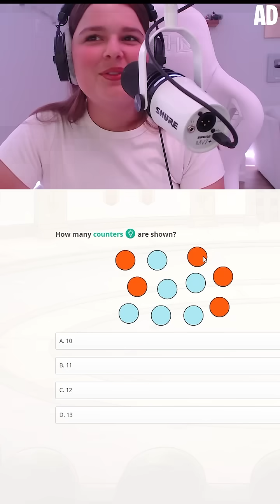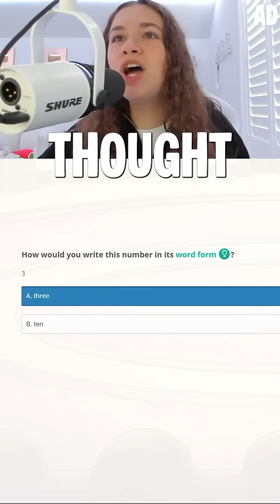Big SIS vs Lil SIS Battle 💪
ad Have you played @prodigygame?! You can earn Magicoins, BATTLE your friends and collect super cute PETS! It's our favorite Math game to play together.